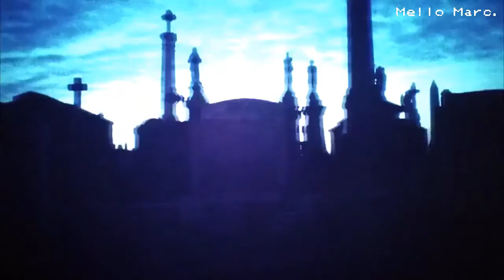Mello メロ- shadesides